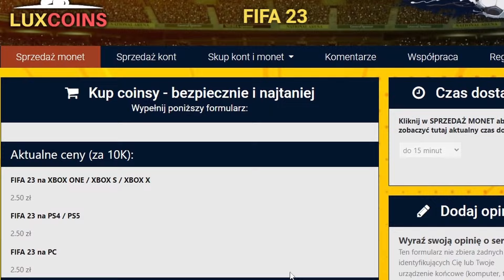NIE RÓBCIE TEGO NAPRAWDĘ... - TOTS TO GLORY #28